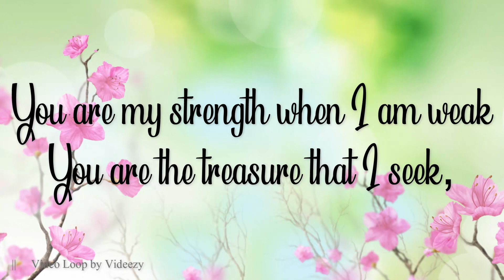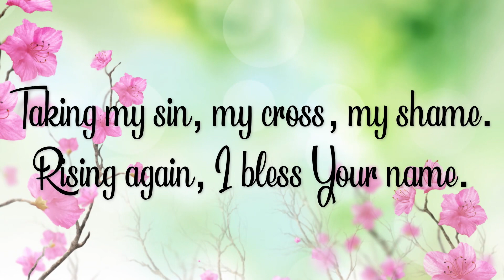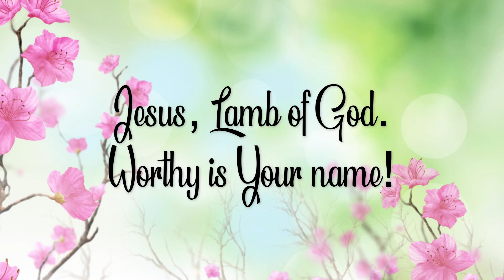You are My All in All | SATB | Piano Accompaniment | Lyrics